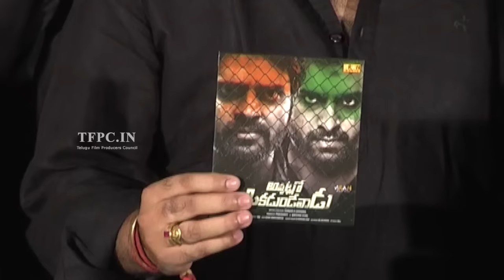Appatlo Okadundevadu Movie Audio Launch | Nara Rohit | Sri Vishnu | Tanya Hope | TFPC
produced by Hari and Sunny Raju under the Vashishta movies banner,Directed by Sagar K Chandra,Music by Sai Kartheek,Starring : Nara Rohit, Tanya Hope, Sree Vishnu, Posani Krishna Murali, Prabhas Srinu, Rajiv Kanakala and Raghu Karumanchi